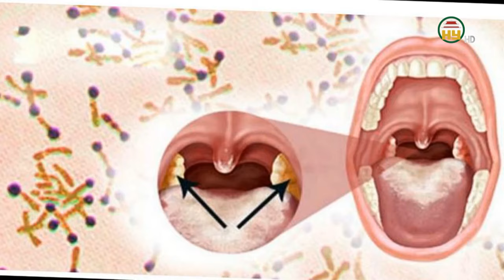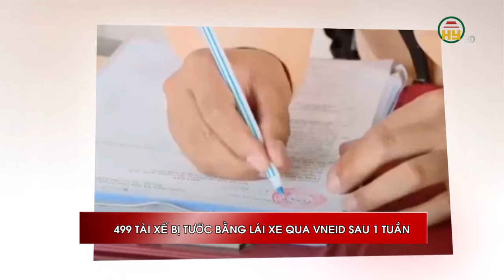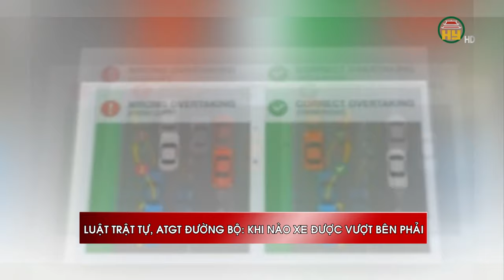Bắc Giang phát hiện thêm ca dương tính với bạch hầu - 499 tài xế bị tước bằng lái qua VNeID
Hưng Yên TV | Bắc Giang phát hiện thêm ca dương tính với bạch hầu - 499 tài xế bị tước bằng lái qua VNeID
Địa chỉ: 164 Nguyễn Văn Linh, thành phố Hưng Yên, tỉnh Hưng Yên
Tiktok: Truyền hình Hưng Yên
Facebook: Đài Phát thanh và Truyền hình Hưng Yên
Zalo: Đài PTTH Hưng Yên